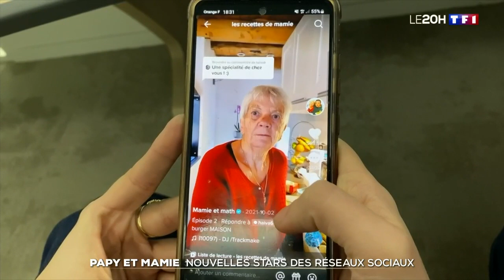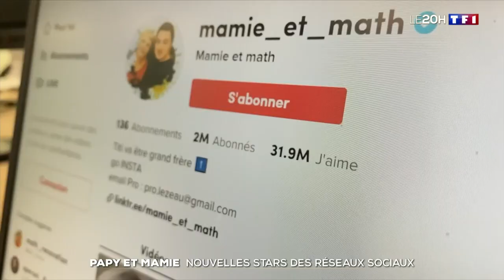Studio Danielle, Mamie et math... Ces seniors sont les nouvelles stars de TikTok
Danielle et Andrée, âgées respectivement de 68 et 84 ans, sont toutes deux des stars de TikTok. Leurs vidéos, visionnées par les plus jeunes, font parfois plusieurs millions de vues. Rencontre avec ces deux mamies charismatiques.